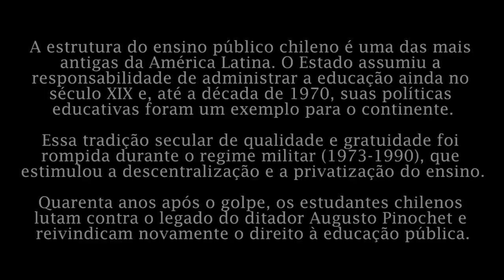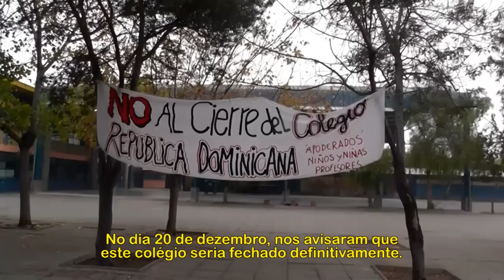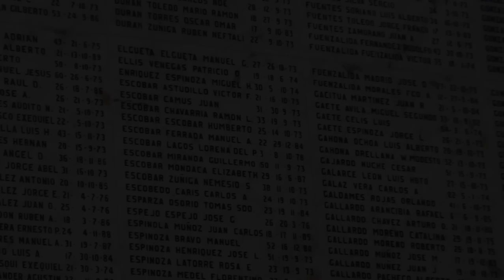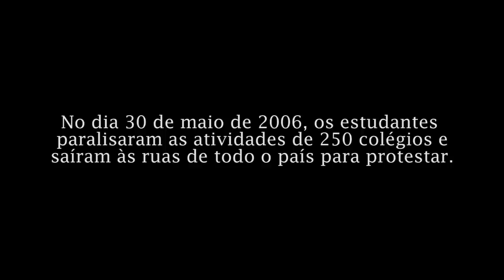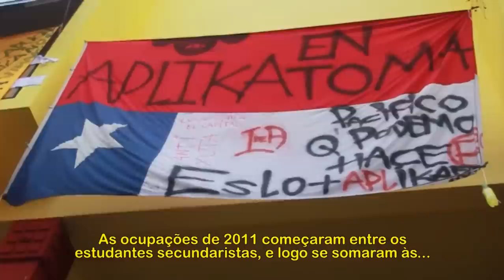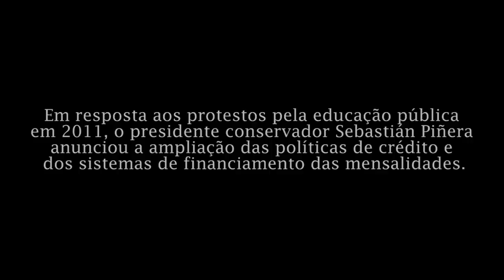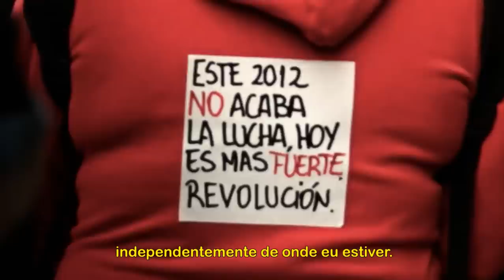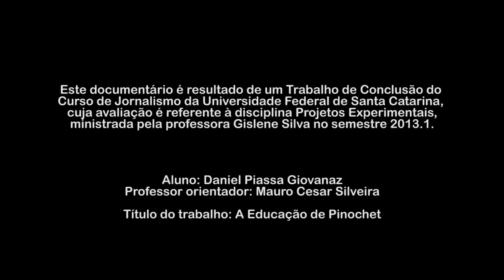A Educação de Pinochet (documentário)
Documentário produzido por Daniel Giovanaz entre março e abril de 2013, sob orientação de Mauro César Silveira, com colaboração dos coletivos Acción Propaganda e Frente Fotográfico Popular. O vídeo problematiza as consequências das políticas educacionais aplicadas no Chile a partir da ditadura de Pinochet e discute as demandas e perspectivas das mobilizações estudantis desde 2006.
A Educação de Pinochet (2013).
Um documentário de DANIEL GIOVANAZ.
Imagens de arquivo: ACCIÓN PROPAGANDA E FRENTE FOTOGRÁFICO POPULAR.
Trilha sonora: DANIEL GIOVANAZ E VIVIAN DE SOUZA.
Orientação: MAURO CÉSAR SILVEIRA.

Filme mais votado na categoria Júri Popular no 15º Catavídeo - Mostra Livre Catarinense (26/11/2013), Florianópolis-SC.